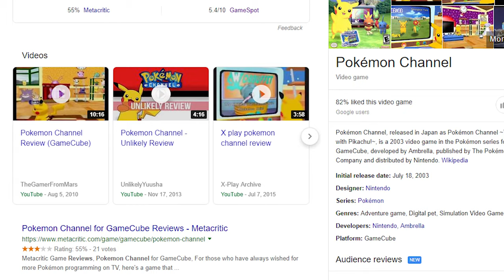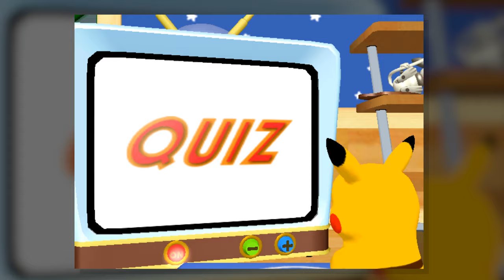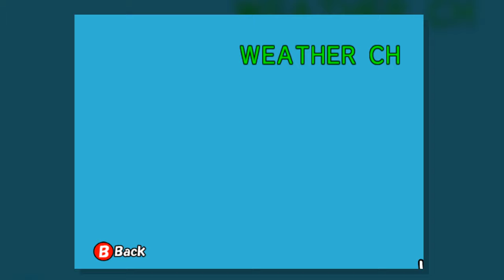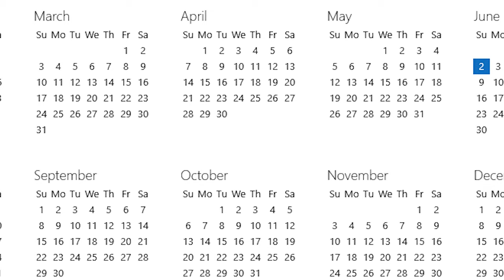Pokemon Channel Review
Please enjoy this review.